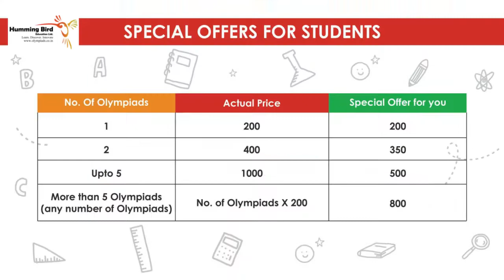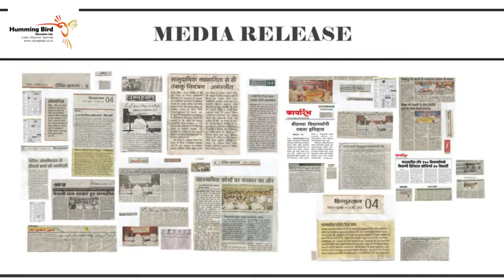Humming Bird Olympiads 2022-23 & OASIS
The 12th Season of Humming Bird Olympiads 2022-23 is announced with 16 Olympiads in 11 countries. Register Today. for more details.